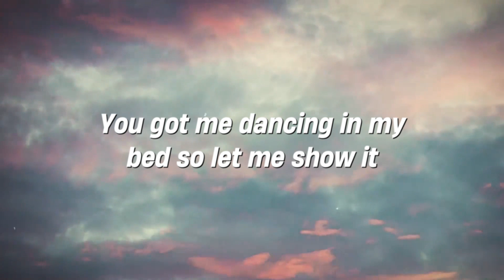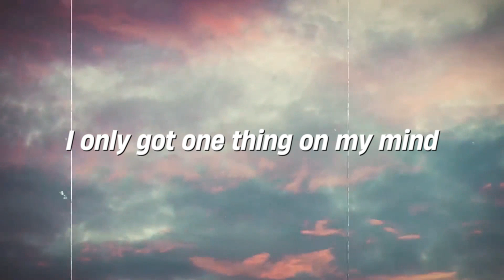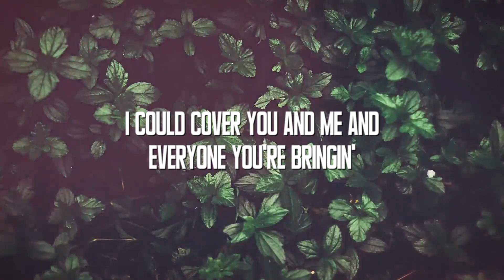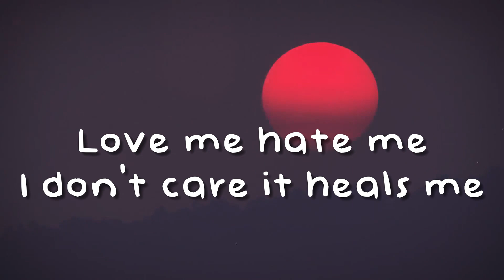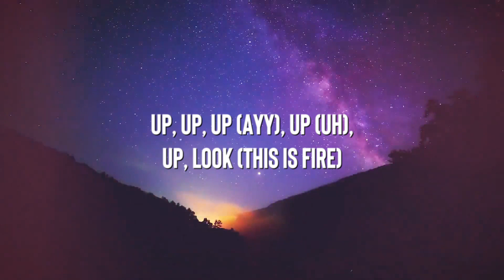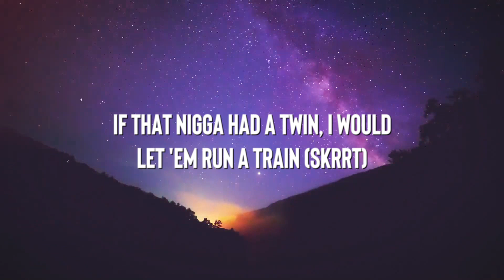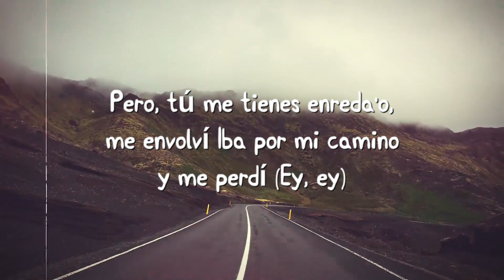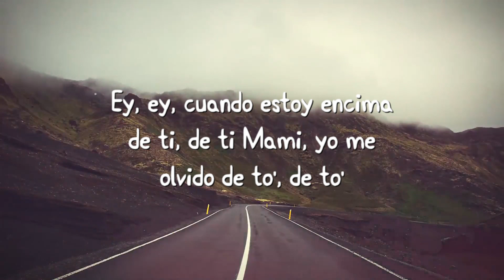Sunroof - Nicky Youre & dazy [Lyrics Video] 💳